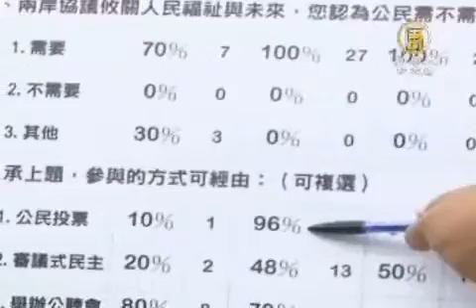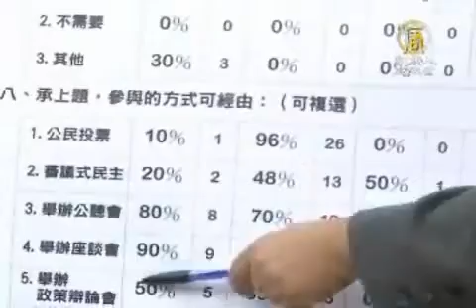20091220新唐人亞太報導 公督盟：立法院不應迴避兩岸協議.WMV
針對馬英九總統上任後與對岸簽訂一系列的協議，公民監督國會聯盟十七日舉辦記者會，公佈立委對「兩岸協議」問卷調查，結果39位立委回覆，全部認為兩岸協議需要經過國會監督，其中絕大多數的立委認為，國會應該事前參與協商，並事後進行審查。

在四次江陳會召開前夕，為了關注民意對兩案協議的監督，公民監督國會聯盟公佈立委對「兩岸協議」的問卷調查，在所有106位立委中，有39位立法委員回覆，其中國民黨只有10位，其他67位未表態。

所有回覆的39位立委都認為，兩岸協議都需經過國會監督，其中85％的立委認為，國會應該事前參與協商，並事後進行審查，95％的立委認為應該公佈前面三次協議的本文，92％的立委認為，兩岸任何協議需經過國會通過才能生效，並且應讓公民參與，有69％認為應辦公民投票讓民眾決定自己的未來。

公督盟執行長　何宗勳：「政府有義務把協議內容讓民眾瞭解清楚，畢竟台灣所有的各級民意代表全部都是民選的。」「像前三次的協議，如果簽的如果很好的話呢？公開有什麼不好呢？大家看了之後好就很高興阿，如果不好大家還是可以討論，可是黑箱作業是非常不足取的。」

公督盟認為任何協議不應該黑箱作業，立法院作為台灣最高民意機構，不應迴避兩岸相關問題。

【新唐人亞太電視】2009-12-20 阜東、張忍／台灣台北綜合報導